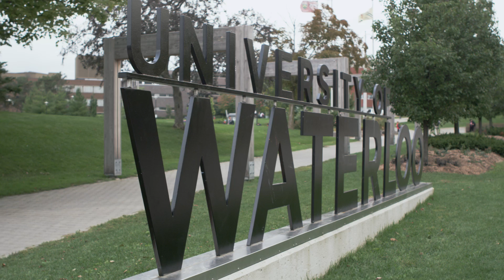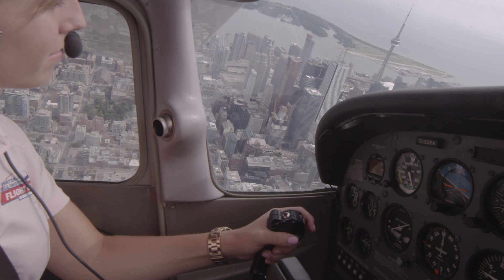First time flying. An aviation student at the University of Waterloo re-caps she earned her wings.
Waterloo Aviation students graduate with both a bachelor's degree from the University of Waterloo and a commercial pilot's license from the Waterloo-Wellington Flight Centre. Choose from 2 programs: Geography & Aviation and Science & Aviation.